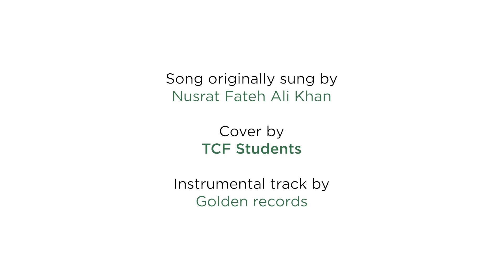Mera Paigham Pakistan